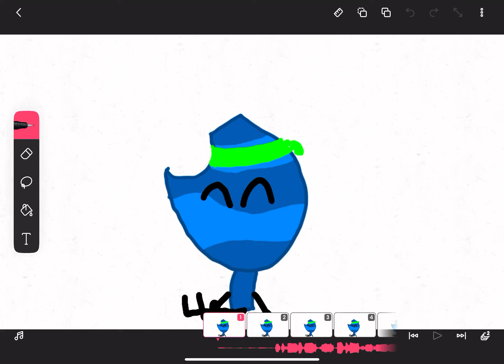Cat Combat sneak peak cuz E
News of episode: I’ve finished over 1000 frames, so it’s going well idk how done it is though